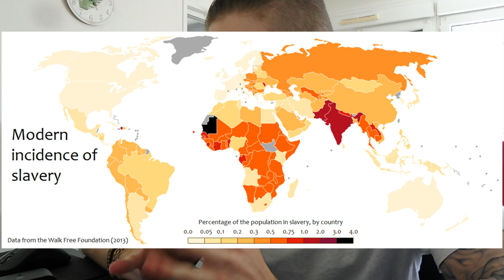Nike exploite les Ouïghours en Chine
NIKE une des plus grosse marque de vêtements mondiale exploite la communauté Ouïghours déjà persécuté et enfermer en Chine ! Prisons, Camps et exploitation de cette communauté .
Chaine à voir absolument - Hugo Decrypt